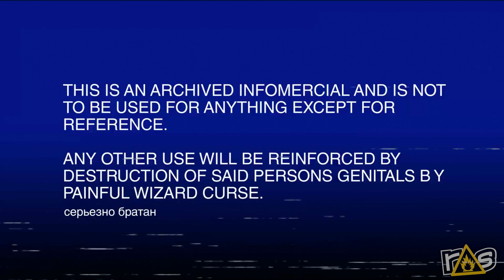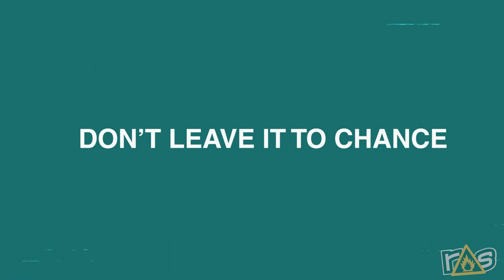SAVGS - Paradigm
Jeff and John may have finally been completely out-stranged by the total madness of Paradigm here on SAVGS!